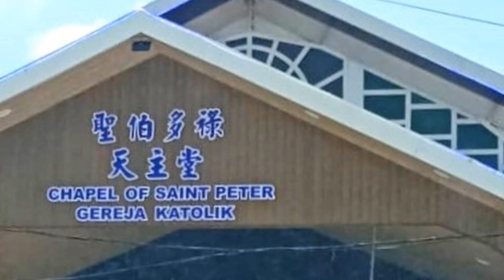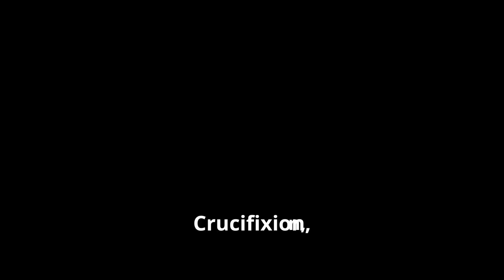Discover the Divine Beauty of SGO 14 Stations of Cross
Explore the 14 Stations of the Cross in stunning SGO Decorative glass art. This YouTube video captures each poignant moment of Jesus' journey, beautifully depicted in vibrant colors and intricate details.